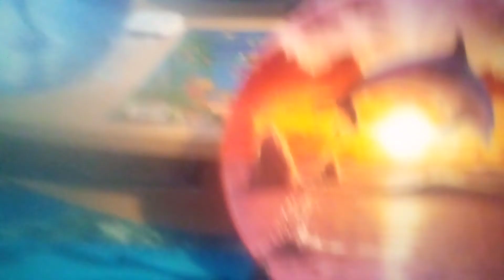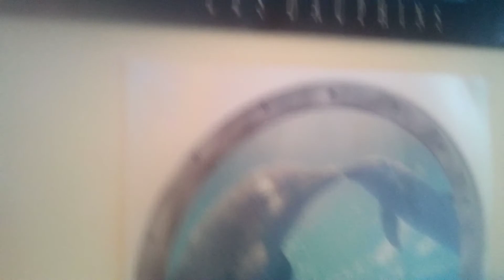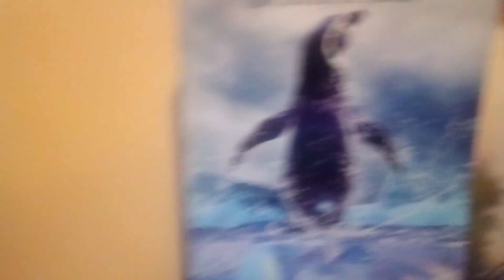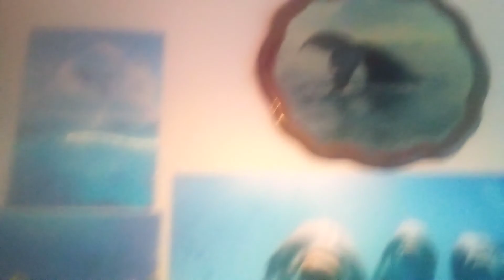film by Darren (LAST JEDI) with music from (SOS from the kids) 🌏🌱🌏💚🌱💚🐬🐦🐘🐼🦋🌳🌲🐬🐞🐝💚🌱💚